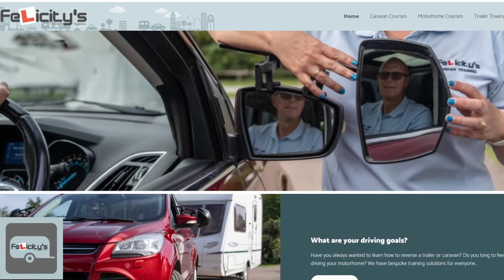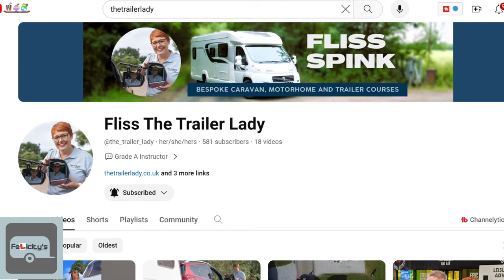Simple Advice for Caravans and Motorhomes from a Driving Instructor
In this video, Fliss welcomes you to the channel and explains the purpose of the channel.

to find our more about our caravan and motorhome courses